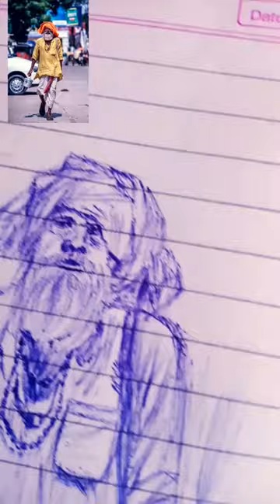I trying to draw with pen first time//😉🤫art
brush pen floral bouquet | how to paint loose floral bouquet for beginners
how to draw colorful roses with brush pen || very easy
how to draw a rose step-by-step slow drawing tutorial
how to draw/ doodle flowers & leaves using pen | brush pen floral doodles | easy flower drawing
how to draw a beautiful rose flower with sketch pen
flying dream boat
drawing ink
pencil drawing
dip pen drawing
3d pen drawing
drawing a pen
realistic eye drawing
drawing with ballpoint pen
pen drawing introduction
drawing realistic
secret to pen drawing
fountain pen drawing
realistic drawing with pen
drawings
pen drawing tutorial
drawing basics
blue pen drawing
ink drawing
pen and ink drawing
drawing tips
realistic drawing
ballpoint pen drawing
mountain rock landscape very easy drawing tricks
sketch pen drawing tricks very easy
drawing tricks
how to draw easy drawing tricks
very easy drawing
beginners darwing step by step
easy drawing tricks for beginners
drawing - pen
artwork
artist
sketch pad
sketch book
explore page
explore
fyp
recommended
art lesson
ganesh chaturthi
cartooning
drawholic
ganesh ji drawing
satisfying drawing
satisfying art
satisfying video
ganesh ji art
ganesh ji sketch
ganeshji painting
jignesharts
ganpati bappa drawing with doms sketch pen / satisfying art
piggy
one stroke drawing
easy pig drawing
how to draw a pig with one stroke
chris petri
how to scale drawings accurately
drawing flowers
pen drawings
@highlighter art
@youtube short
easy design drawing
design for beginners
simple design
simple drawing
fun drawing
doodle
background design
pattern drawing
sketchyaarty
journal design
poster design
asmr
watercolours asmr
relaxing
paint design
tutorial for beginners
marker
and
with
project
for
writing
alphabet h
alphabet - h writing for project with sketch pen and marker pen
best shorts
how to draw an realistic eye
sketch tutorial
ballpoint pen
ball pen
easy
easy painting
ball pen sketch
ball pen art
pen sketching
how to draw an eye
eye sketch
emoji
crafter aditi
easy paint marker craft
posca
trying posca for the first time
posca marker art
posca marker reviews
painting on
painting on things
art shorts
matka art
painting ideas
shivangi sah art
diy clay ideas
clay art
bookmark diy
for beginners
art ideas
how to draw a face
paper crafts
diy projects
me
art channel
art things to do
paper craft ideas
crafts
how to draw a girl
the design palette
shivangi sah
painting for beginners
simple
cute drawings
school supplies
pen drawing anime
pen drawing anime 60 seconds
pen drawing anime youtube banner
brush pen drawing anime
sketch pen drawing anime
how to make anime drawing with pen
benefits of drawing with pen
drawing with pencil
drawing with pencil colour
how to make a drawing with pencil colour
drawing with pencil for beginners
scenery sketch
scenery
drawing with pen blue
oil pastel drawing
scenery drawing
$short
easy drawing painting
easy simple creative oil pastel colours
pen drawing anime vs manga
drawing painting
painting tutorial for beginners
sketch pen tutorial for beginners drawing
sketch pen tutorial
drawing anime with apple pen
watercolor
pen drawing anime 4k